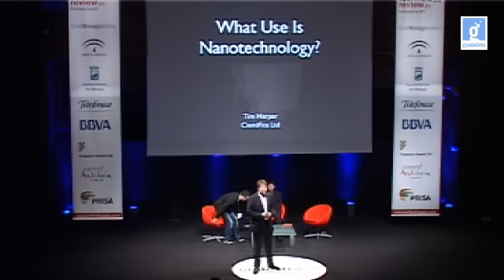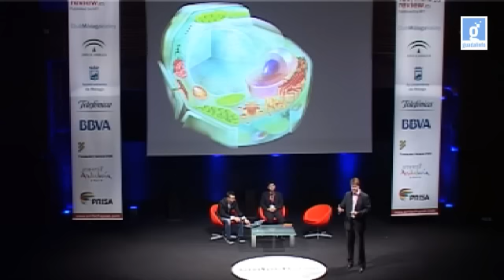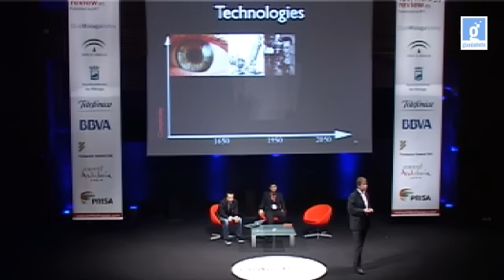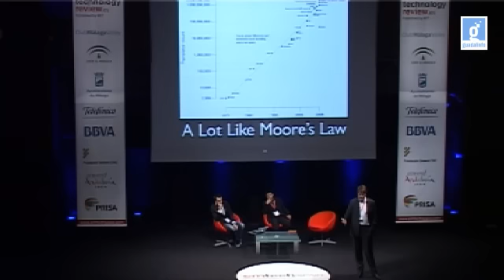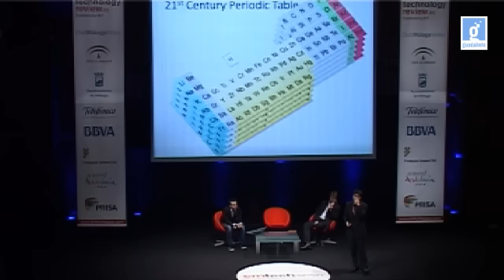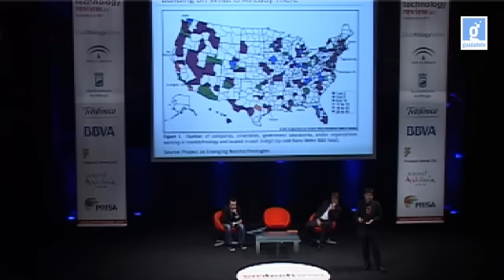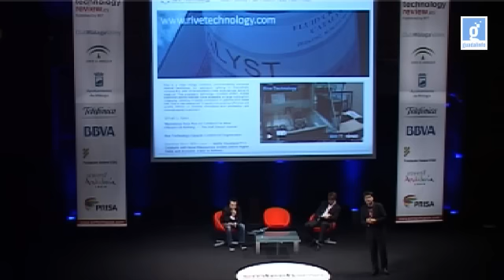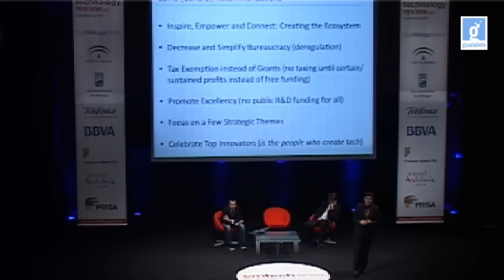El futuro de la Nanotecnología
Mesa sobre el futuro de la nanotecnología en EmTechSpain 2011